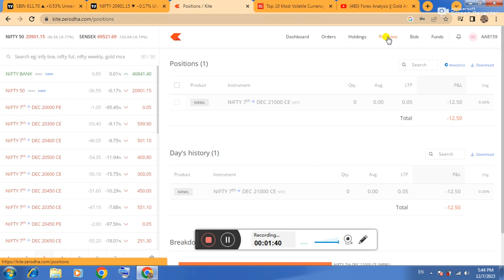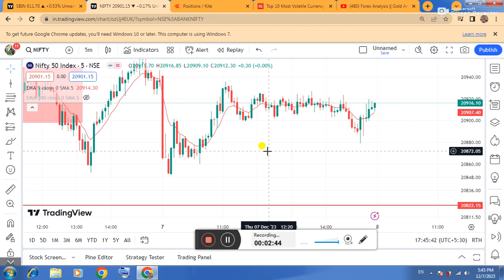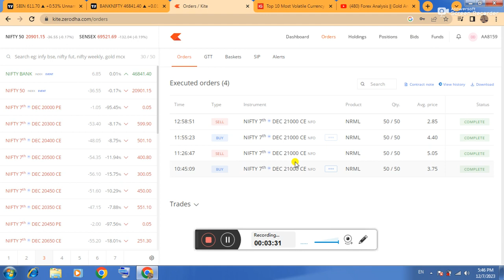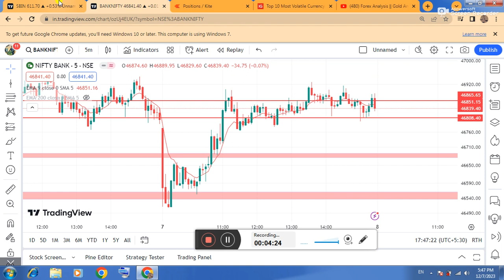50dayschallenge II intraday trading II option trading II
50dayschallenge II intraday trading II option trading II

INSTAGRAM ID     tradinginvesting902